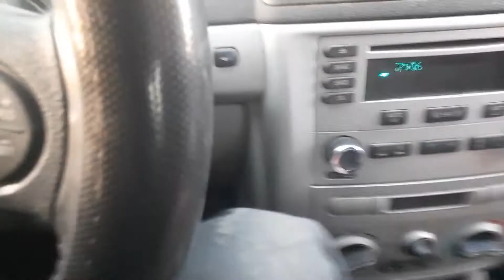TREATS for LIBERTY & RIDLEY JONES!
While shopping for The Groodles food, Daphne buys them a couple of chewy bones. A treat for Liberty and Ridley Jones.

For more stories, photos, and fiction featuring Daphne and her animal family, visit Daphne's Dog Daze